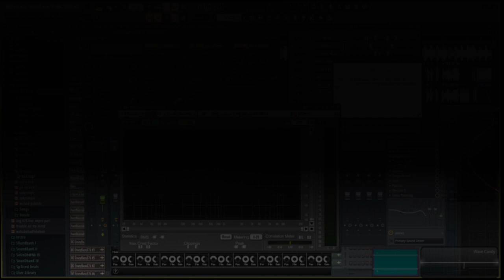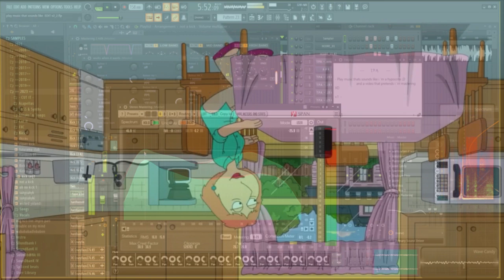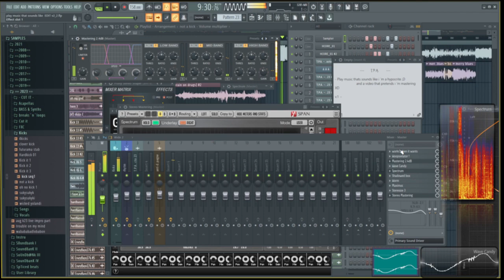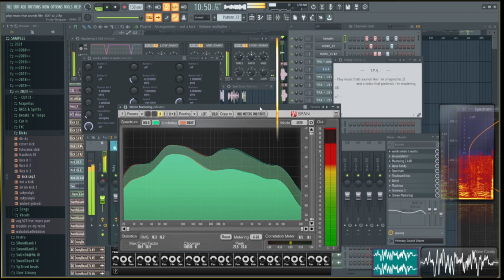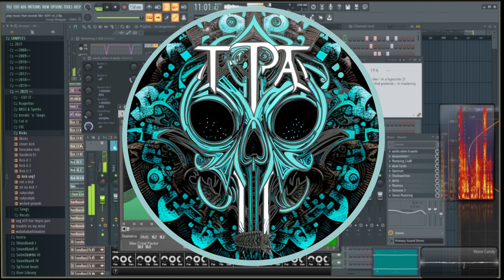T.P.A. - play musik that sounds like.....- [2023]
this one is a bit slower and has more a break beat feeling to it i suppose, who even cares right ?
features samples from the 80´s-90´s anti drug campaign because Music is i form of drug !
sometimes its all you need ?
also samples from kid shows from that era where you can clearly here kiddos talking bout products...f**kin crazy times that was huh ?'
i´m still not sure if anyone reads this shit down here but as mention previously it keep me busy while uploading :D
leave a like if ya fancy or not, i had a blast making it and i guess it all that counts, sry for the kinda half assed video, i´m still fumbling around with some different software to see what i can do and experiment around !
lay your hands of da pipe/baseuse/what ever u call it and trip on music ;)
1 tribe 1 unity
23 love you all